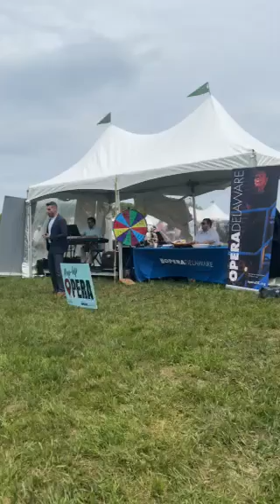Baritone Brian Myer at Point-to-Point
OperaDelaware performed at 2023 Point-to-Point at Wintherthur on May 7 in Wilmington, Delaware.

to check us out this summer!